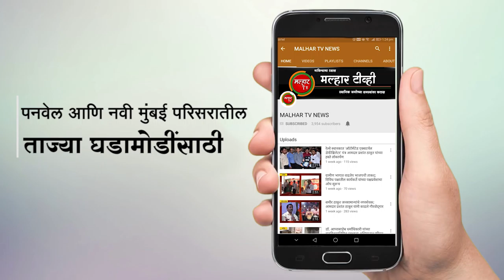भाजी विक्री स्टॉलला नागरिकांचा चांगला प्रतिसाद !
आमदार प्रशांत ठाकूर आणि सभागृह नेते परेश ठाकूर यांच्या मार्गदर्शनाखाली सुरु झालेल्या
भाजी विक्री स्टॉलला नागरिकांचा चांगला प्रतिसाद; पनवेल कृषी उत्पन्न बाजार समिती मधील अनावश्यवक गर्दी होणार कमी !